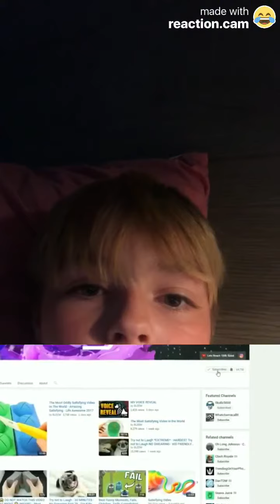Try not to laugh challenge! Pretty easy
Get reaction.cam the app its good!